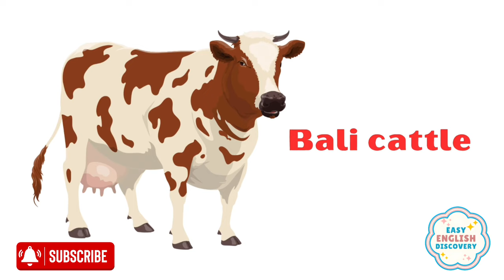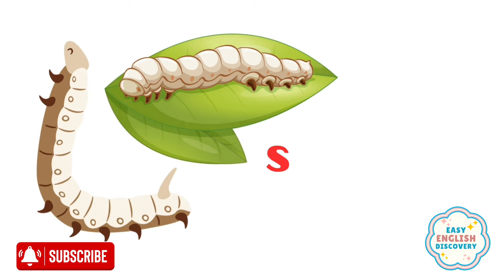60+ Farm Animals Vocabulary | 60+ Pet Animals Vocabulary | Listen and Practice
60+ Farm Animals Vocabulary | 60+ Pet Animals Vocabulary | Listen and Practice
Vocabulary
Farm Animals
Pet Animals
Hi everyone🤗. This video is dedicated to the Farm Animals vocabulary.
!! REMEMBER!!: You can slow down the speed of the video in the video settings. Look out for a symbol on the video that looks like this or, if you're using your mobile, it will be 3 vertical dots. Click it and change the "playback speed". The Voice over, in this video, is given by "Story English Learning". Copying or re-uploading is totally forbidden. Further action will be taken as soon as we notice without any kind of pre-notice 🙂